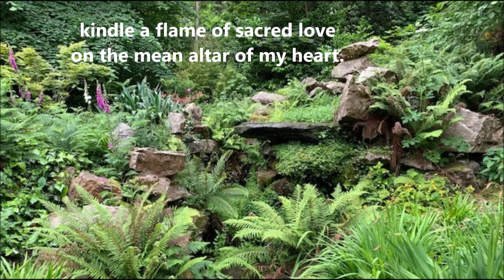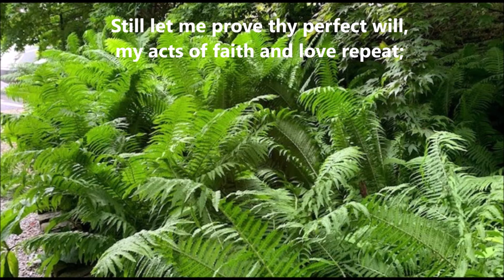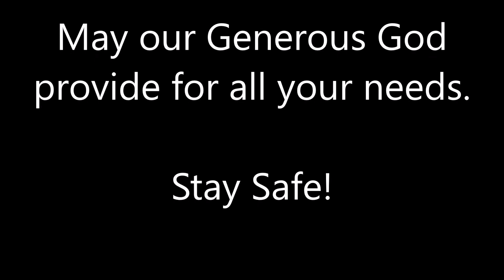A Service of Morning Prayer for the Eighth Sunday after Trinity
A Service of Morning Prayer for the Eighth Sunday after Trinity. Diocesan Lay Reader; Alan Rhodes, Lectionary Reader; Torren Gale, Organist; Paul McNulty, Singers; Alan and Sandra Rhodes. Photographs courtesy of Margaret Breadon.